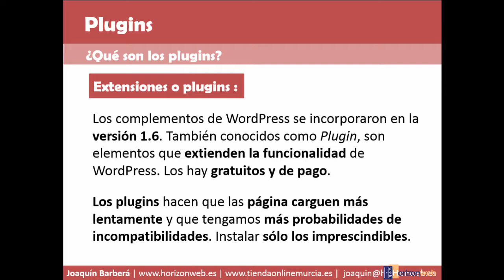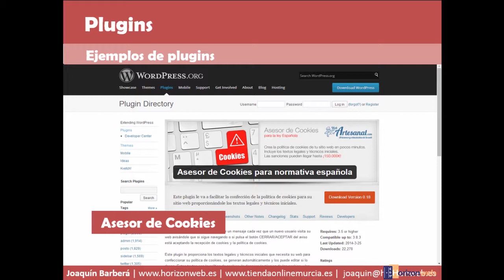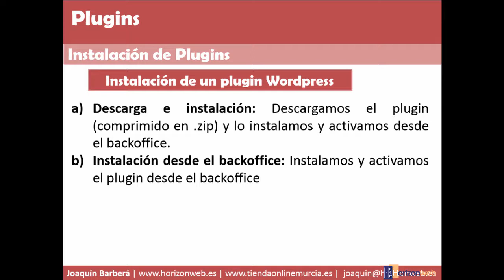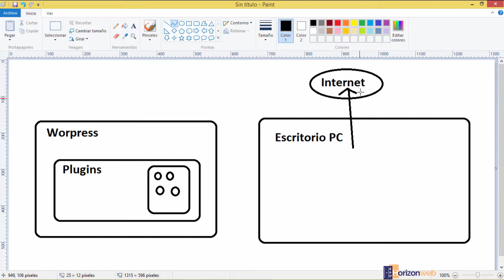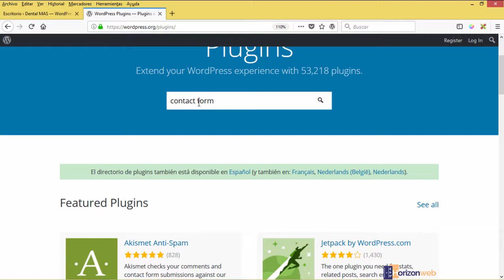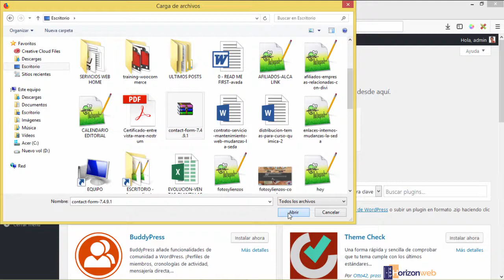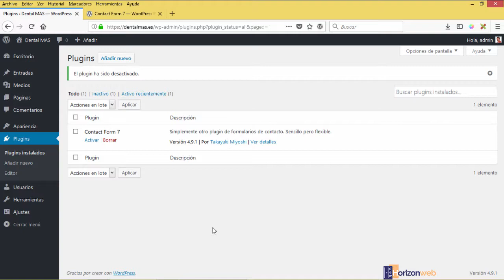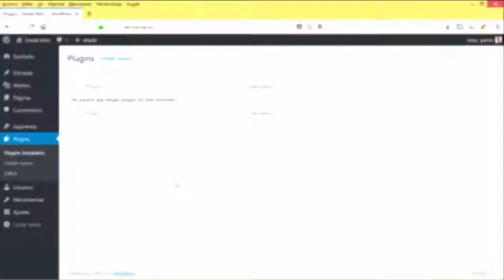CURSO WORDPRESS Y DIVI - Clase 05 - Gestión de plugins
En esta clase veremos qué son y como se gestionan los plugins en Wordpress.

***PÁSATE AL CURSO WORDPRESS AVANZADO y DIVI AVANZADO***
¿Qué te está pareciendo este curso básico sobre Wordpress? Si te está gustando, pero quieres más, te puedes pasar a mi curso Wordpress Avanzado + curso Divi Avanzado, aquí debajo te dejo un enlace al temario de dichos cursos:
☑️ 👉***CURSO WORDPRESS AVANZADO***

En mi plataforma de formación encontrarás el curso Wordpress Avanzado y Divi Avanzado, junto a muchos otros cursos (más de 30) algunos complementarios y otros imprescindibles para crear una página web profesional. Puedes Acceder a TODOS los cursos por SOLO 10 €/mes  (Incluye soporte vía email para hacer consultas)
☑️ 👉***ACCEDE A MI PLATAFORMA DE FORMACIÓN | TODOS LOS CURSOS POR SOLO 10€/MES***

➕*Plan Yearly Access: renovación anual, acceso a plantilla Divi, Extra y plugins Monarch, Bloom y Divi builder. Actualizaciones y soporte durante 1 año. Licencia para hacer ilimitadas web con Divi
➕*Plan Lifetime Access: sin renovación anual. Solo se paga una vez, acceso a recursos de por vida. Acceso a plantilla Divi, Extra y plugins Monarch, Bloom y Divi builder durante toda la vida. Actualizaciones y soporte para toda la vida. Licencia para hacer ilimitadas web con Divi

CUPÓN: horizonweb